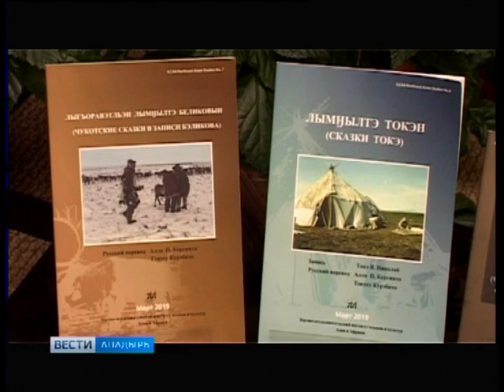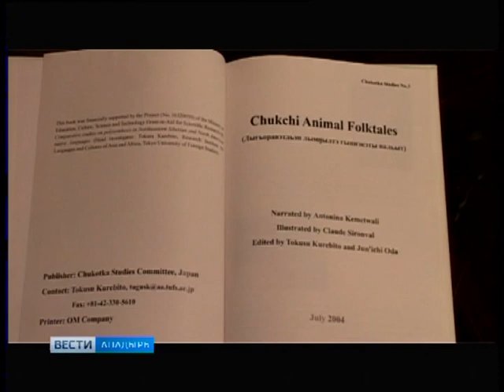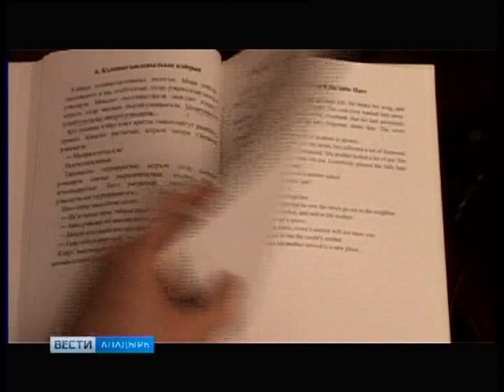Презентация книг Токусу Курэбито